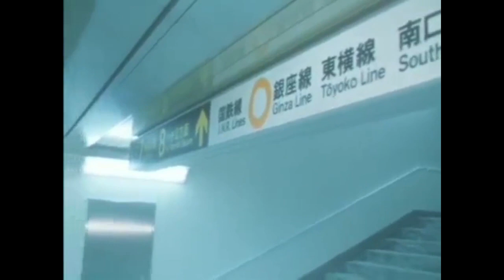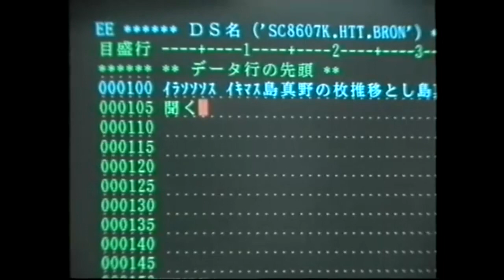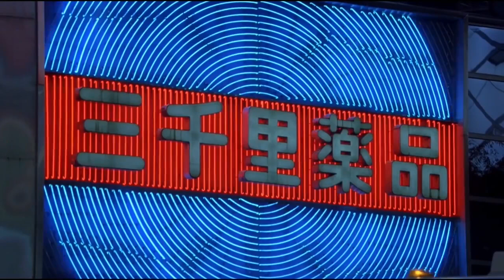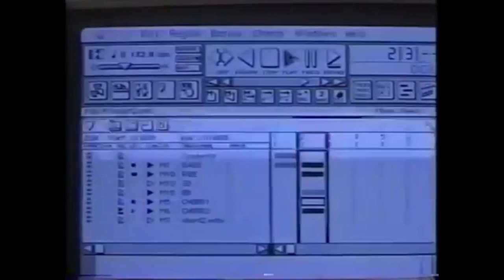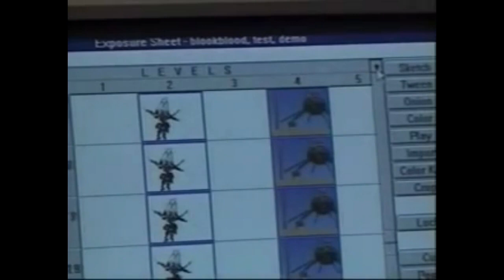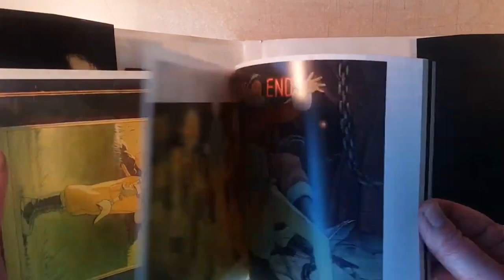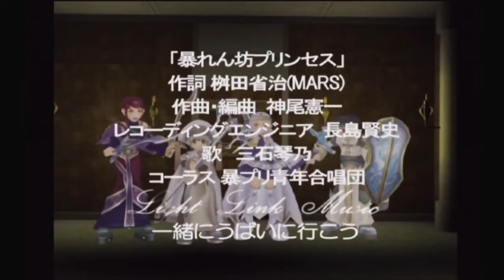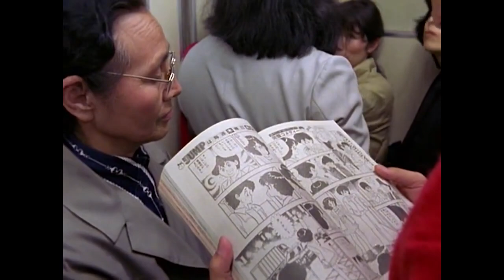Shoji Masuda RPG: Tengai Makyo, Linda Cube, Oreshika, Hero Must Die &... - Fuori Orario Videoludico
► Shoji Masuda è uno degli autori più interessanti nella storia degli RPG giapponesi, anche se in occidente pochi lo conoscono. Forse hai sentito parlare di alcuni dei giochi di ruolo su cui ha lavorato: Tengai Makyo, Metal Max, Linda Cube, Ore no Shikabane, Momotaro Densetsu, Abarenbou Princess, Hero Must Die Again e Oreshika: Tainted Blood. Se riconosci questi video games allora sai quanto siano stati importanti nel portare idee e ambientazioni originali nei giochi di ruolo su PC Engine, Famicom, Super Famicom, Playstation, Saturn, PSVita, PS4 e Nintendo Switch.

Dal proporre avventure libere con storie multiple a sistemi che ti permettono scelte e strategie personali, per me gli RPG di ShojiMasuda hanno sempre avuto un certo fascino quando ne sentivo parlare nelle vecchie riviste e forum di videogiochi. Tra gli anni 80 e 90 Shoji ha lavorato con altri autori cult come Hiroshi Miyaoka, Akira Sakuma e Oji Hiroi, in compagnie come Hudson, Data East e Red Company.

Purtroppo come capita spesso con gli autori che ti racconto nei video di Gekigemu, la maggior parte dei giochi di Shoji Masuda sono rimasti solo in Giappone. Negli ultimi anni alcuni fan stanno creando delle traduzioni amatoriali dei suoi titoli più famosi, però rimangono tante altre sue opere affascinanti e poco conosciute che forse non giocheremo mai in una lingua comprensibile.

In questo episodio di Fuori Orario Videoludico vorrei raccontarti la vita famigliare e gli RPG alternativi di Shoji Masuda. Vediamo insieme la sua biografia, i giochi più interessanti su cui ha lavorato e i sistemi personali da cui nascono le sue idee. La serie di FuoriOrarioVideoludico presentata su Gekigemu vuole essere una chiara parodia e un omaggio al più interessante Fuori Orario di Enrico Ghezzi. Buona visione.

0:00 Intro
2:40 Sigla Fuori Orario Videoludico
3:28 La Vita di Shoji Masuda
6:36 Masuda all'Università
9:32 Momotaro Densetsu + Dentetsu
13:55 Tengai Makyō: Ziria
17:51 Metal Max
20:39 Tengai Makyō II: Manji Maru
24:06 Masuda Cambia Direzione
26:23 Sistemi & Esperienze Personali
28:29 Linda Cube
33:12 Next King: Koinosen Nen Okoku
36:07 Ore no Shikabane o Koete Yuke
40:06 Abarenbou Princess
42:20 Waga Ryuu o Miyo + Patapon + Time and Eternity
44:57 Hero Must Die. Again
48:17 Masuda Oggi
50:18 Come Aiutare Gekigemu

► Scopri come aiutare il progetto Gekigemu posso continuare a fare questi video solo con il tuo supporto.

Tutti i giochi principali di Shoji Masuda:
► Momotarō Densetsu (NES 1987), Hudson Soft Company, Ltd.
► Tengai Makyō: Ziria (PC Engine 1989), Hudson Soft Company, Ltd.
► Momotarō Densetsu Turbo (1990), Hudson Soft Company, Ltd.
► Momotarō Densetsu II (1990), Hudson Soft Company, Ltd.
► Momotarou Katsugeki /桃太郎活劇 最高難度通關 (1990)
► Ninjas Hoi! Exciting Ungachoco Ninpoden !! (1990) 忍者らホイ!
► Seiryū Densetsu Monbit (1991), Hudson Soft Company, Ltd.
► Metal Max (NES 1991), Data East Corporation
► Tengai Makyō II: Manjimaru (1992), Hudson Soft Company, Ltd.
► Momotarō Densetsu Gaiden (1992), Hudson Soft Company, Ltd.
► Metal Max 2 (SNES 1993), Data East Corporation
► Herakles no Eikō 4: Kamigami no Okurimono (1994), Data East Corporation
► Emerald Dragon (1994), NEC Home Electronics, Ltd.
► Metal Max Returns (1995), Data East Corporation
► Linda³ (PC Engine 1995, Playstation, Saturn), NEC Home Electronics, Ltd.
► Merchant, have ambitions! 商人よ、大志を抱け！ Shōnin yo taishi o dake! (1995.)
► Kūsō Kagaku Sekai Gulliver Boy (1995), Hudson Soft Company, Ltd.
► Emerald Dragon (1995), Media Works Inc.
► Nekusutokingu koinosen'nen'ōkoku (1997) (ネクストキング 恋の千年王国)
► Ore no Shikabane o Koete Yuke (1999)
► Cyber ​​Grand Strategy Sortie! Haruka Corps (1999) サイバー大戦略　出撃！はるか隊
► Abarenbou Princess (PS2 2001)
► Ninja Battle TV (2004) Mobile
► Wagaryūwomiyo rebyū (2004) 我が竜を見よ レビュー
► Tales of the World Narikiri Dungeon 3 (GBA 2005)
► Princess Maboroshi (Mobile)
► Gunparade Orchestra Green Chapter (PS2 - 2006)
► Patapon (PSP 2008), Sony Computer Entertainment America Inc.
► Time and Eternity (PS3 2012)
► Oreshika: Tainted Bloodlines (PSVita 2014)
► Momotaro Dentetsu-Showa Heisei Reiwa